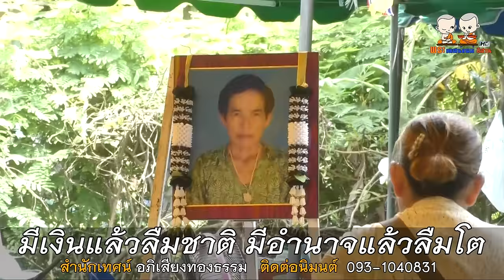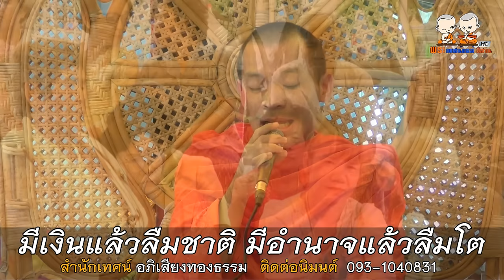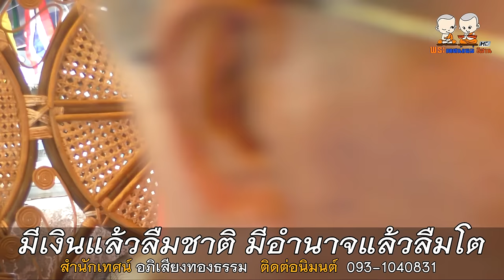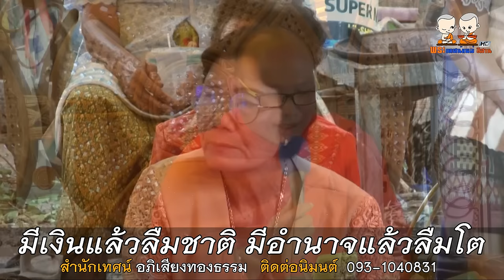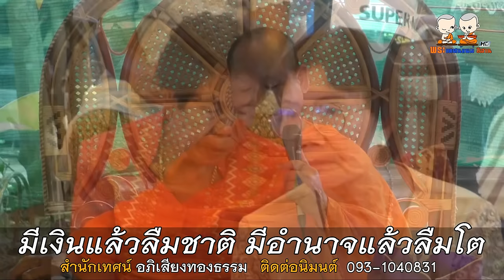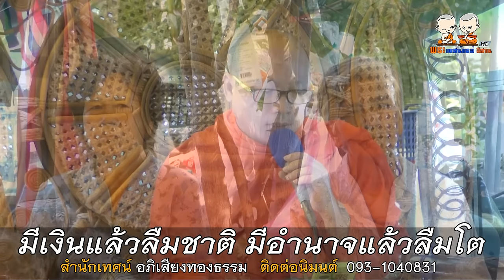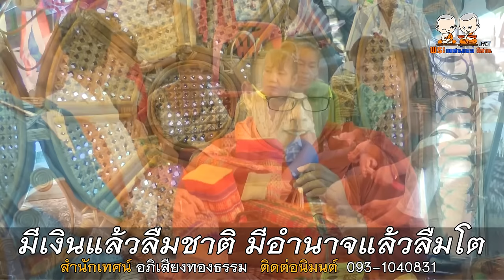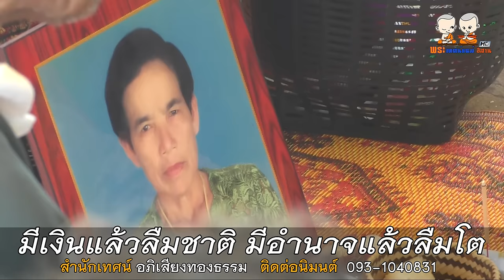มีเงินแล้วลืมชาติ มีอำนาจแล้วลืมโต สำนักเทศน์อภิเสียงทองธรรม พระอาจารย์สุริยันต์ เสียงพิณ093-1040831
⭕️ : เทศน์แหล่เรื่อง มีเงินแล้วลืมชาติ มีอำนาจแล้วลืมโต
🙏 : สำนักเทศน์เสียง อภิเสียงทองธรรม (พระอาจารย์สุริยันต์ เสียงพิณ)